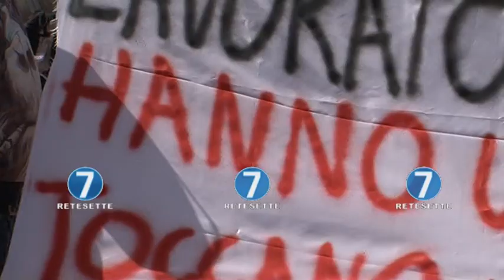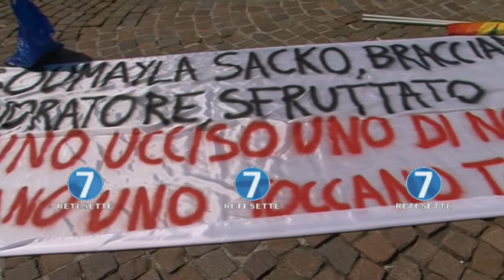BRACCIANTE UCCISO IN CALABRIA: IMMIGRATI IN PRESIDIO A TORINO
"Soumaila Sacko, bracciante lavoratore sfruttato. Hanno ucciso uno di noi" Sono stati tanti gli stranieri scesi in piazza a Torino, dopo l'omocidio di Soumaila Sacko, il 29enne maliano ucciso sabato sera a colpi di fucile in provincia di Vibo Valentia. Erano in tre in località Ex Fornace, a San Calogero, quando ignoti hanno aperto il fuoco con un fucile, colpendo Sacko, morto una volta giunto in ospedale a Reggio Calabria, e ferendo gli altri due che erano con lui. In piazza Castello, sotto la prefettura torinese, sono stati in tanti a manifestare, molti gli stranieri, per chiedere aiuto contro lo sfruttamento degli immigrati. Il presidio sotto la Mole è stato organizzato dall'Usb